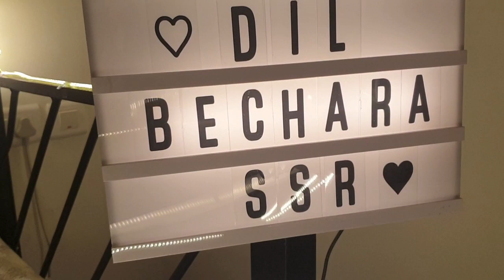Dil Bechara | Title Song | AR Rahman | Instrumental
Cover Credits
Programmed & Mixed: Gowtham Srinivas
Camera: Kenneth Mendes